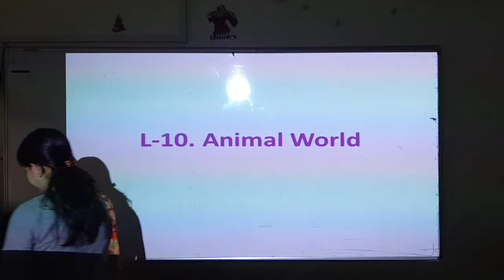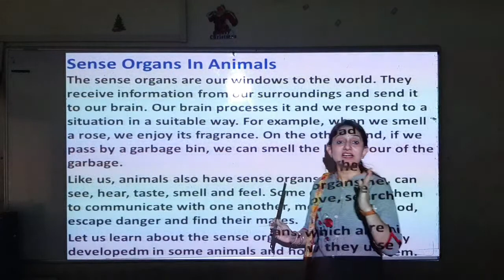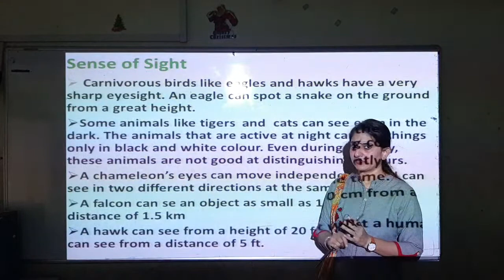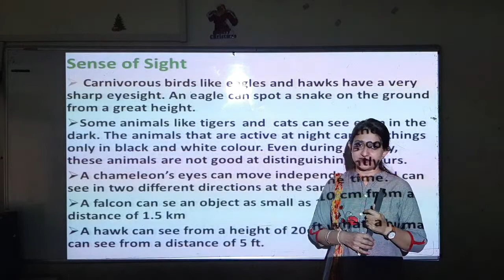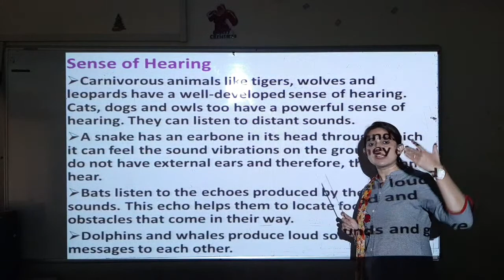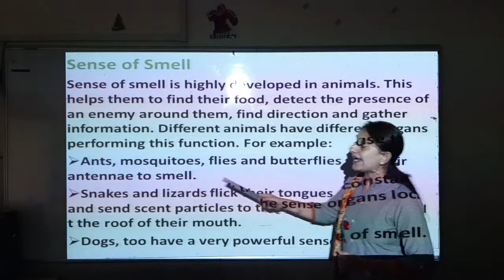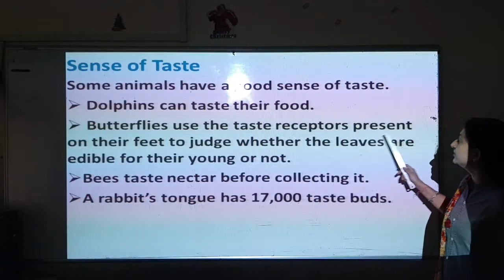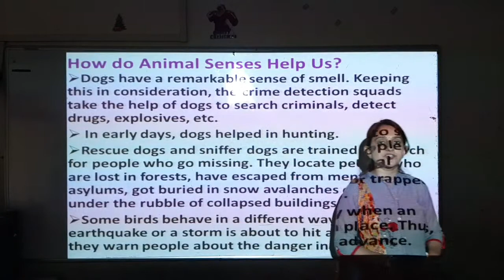S5 Environment Neha Gupta (28/9/21)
Ch: 10 Animal World